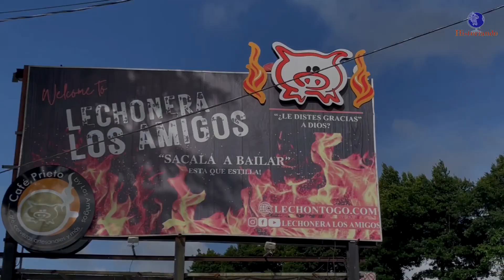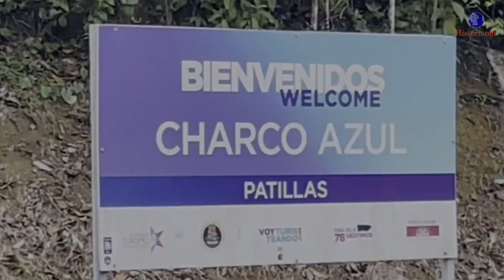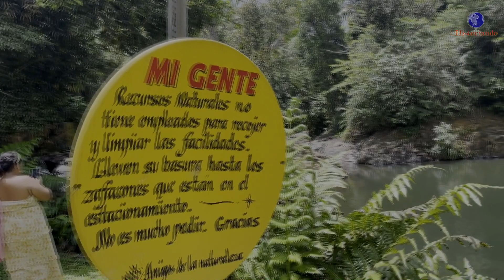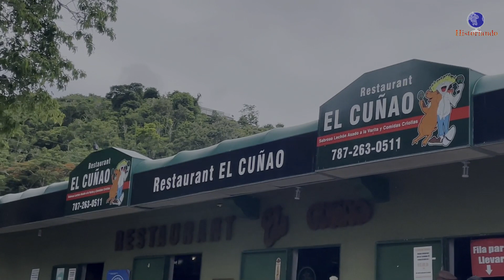Historiando Trips: Patillas and Cayey - Charco Azul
This series aims to showcase different areas of Puerto Rico that most tourists and locals rarely visit, giving historical context and a local's opinion.

The next time you visit Puerto Rico, don't just go to Old San Juan... Come and explore the Island with me!